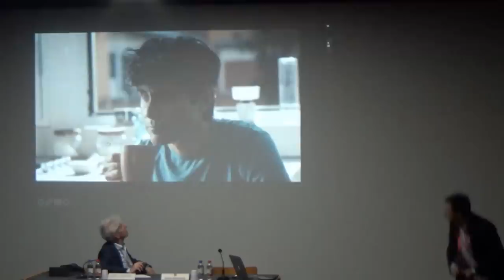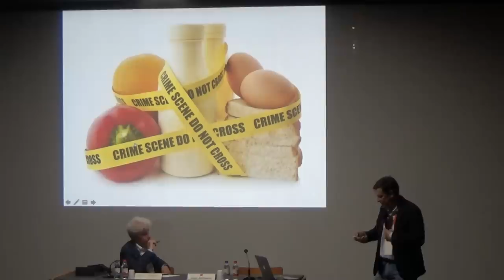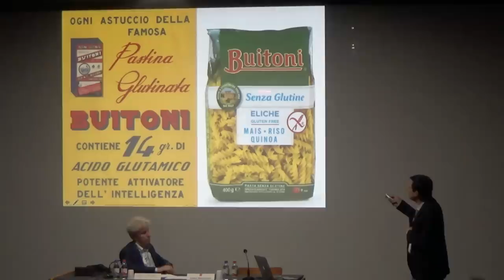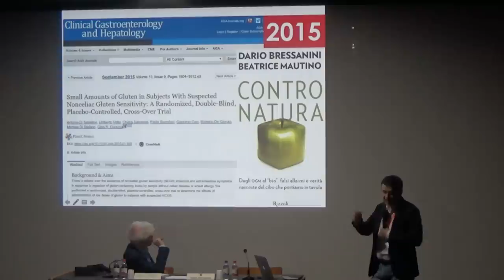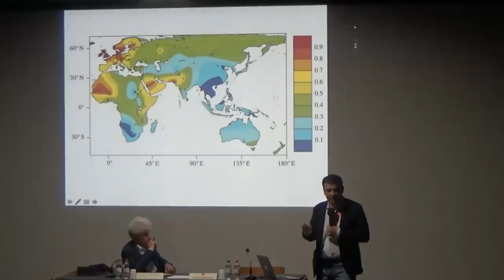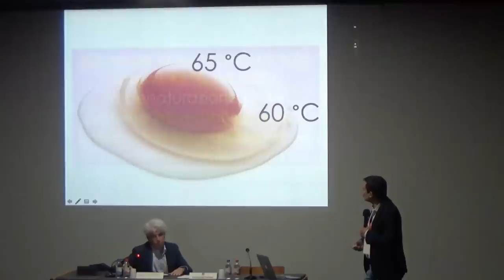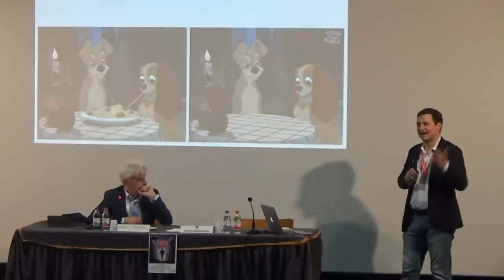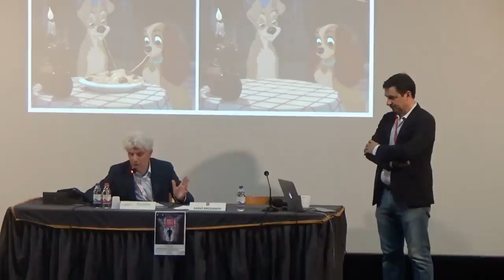Dario Bressanini – Siamo quello che non mangiamo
Docente di Chimica e Tecnologia degli Alimenti presso l’Università degli Studi dell’Insubria a Como. È titolare della rubrica “Pentole e provette” sulla rivista “Le Scienze” dedicata all’esplorazione scientifica del cibo. È autore del popolare blog “Scienza in  Cucina”. Tra gli ultimi suoi libri: Le bugie nel carrello. Le leggende e i trucchi del marketing sul cibo che compriamo, ed. Chiarelettere, 2013; La Scienza della Carne. La chimica della bistecca e dell’arrosto, ed. Gribaudo, 2016.